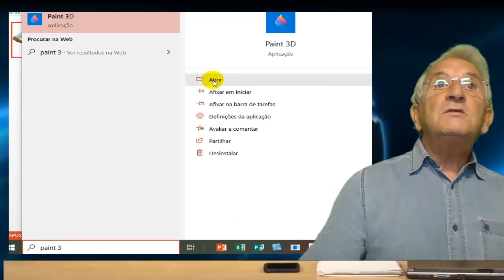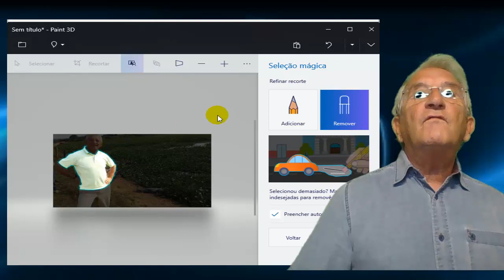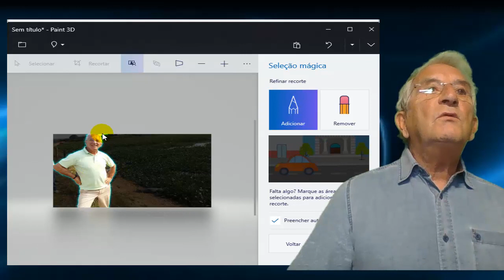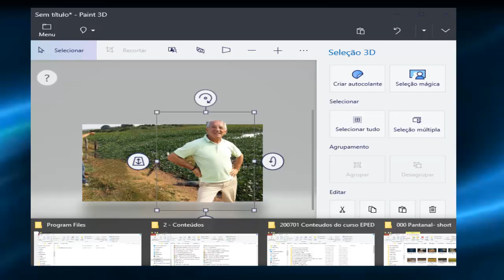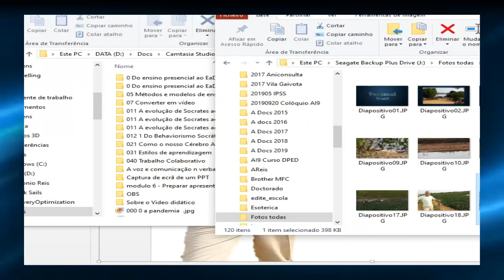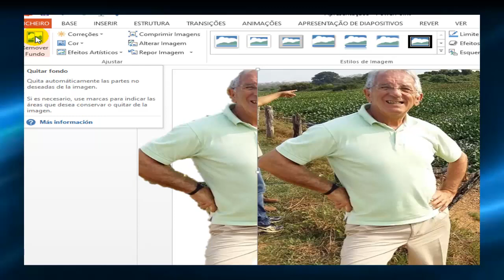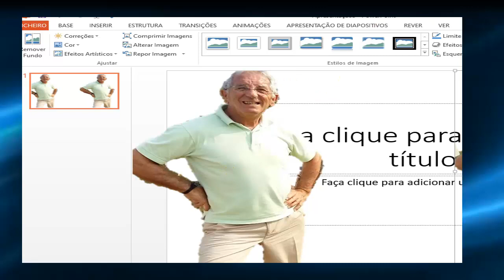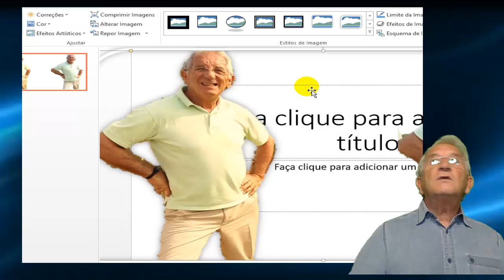Como editar e recortar imagens em PRint 3D e PPT